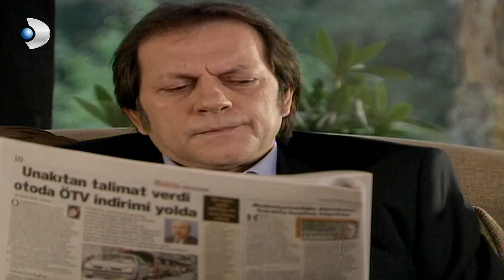أي مبلغ من المال اليسار! - العشق الممنوع الحلقة مقطع خاص